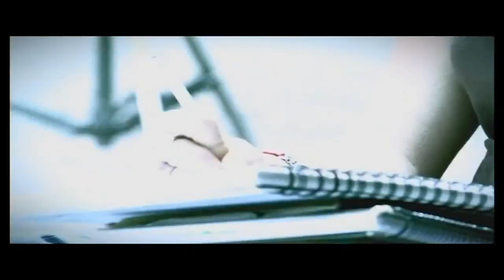DJ FLEX NIGGA ''TE QUIERO'' ROMATIC STYLE IN THA WORLD HD